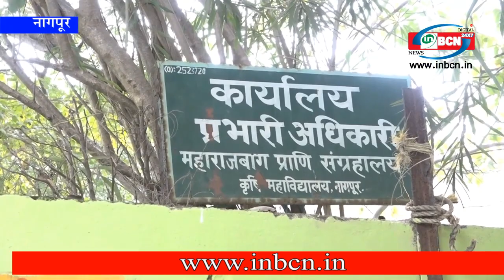maharajbag zoo News, inbcn news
महाराजबाग बद करने का निर्नय लिया गया